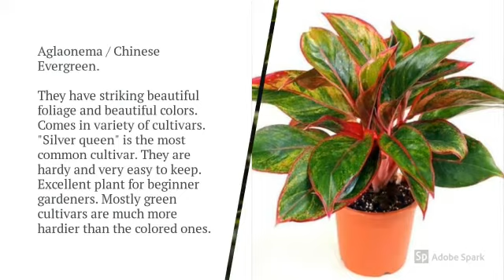5 Indoor Plants